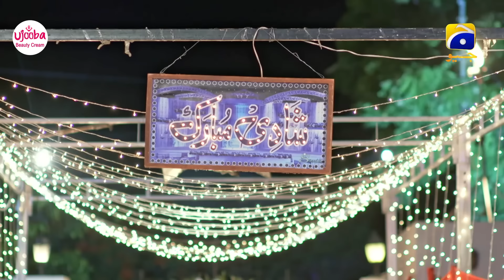Mohabbat Dagh Ki Soorat - Ep 09 - [Eng Sub] Digitally Presented by Ujooba Beauty Cream - 7th Oct 21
Mohabbat Dagh Ki Soorat - Episode 09 - [Eng Sub] Digitally Presented by Ujooba Beauty Cream - 7th October 2021 - HAR PAL GEO

Mohabbat Dagh Ki Soorat Digitally Presented by Ujooba Beauty Cream

Writer: Saira Raza
Director: Zeeshan Ahmed
Produced by: Abdullah Kadwani & Asad Qureshi
Production House: 7th Sky Entertainment